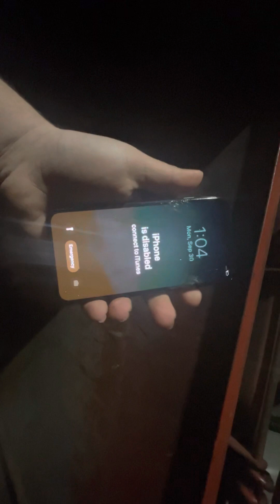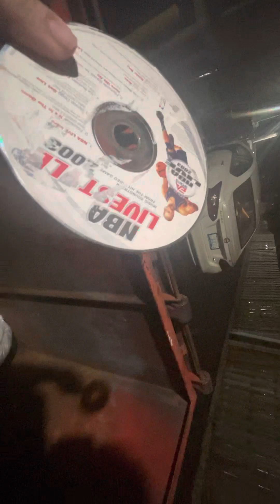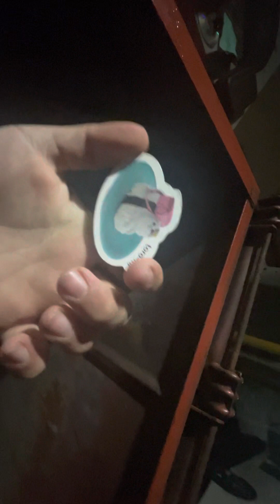I found a iPhone in the dumpster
Hey guys I’m back I will never leave my fans I love everyone so YouTube is my hobby and I just started a new job so I can make more money so you enjoy this video so please and smashthelikebutton for more great content